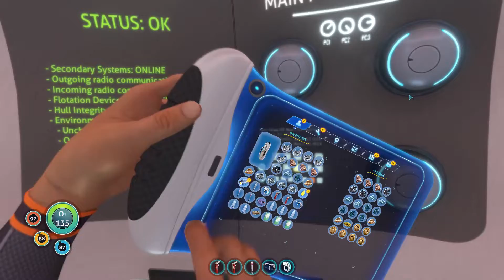Subnautica Episode 2 - Where are the Survivors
Time to enjoy Subnautica once again in 2022 once a week on Thursdsays! Here's a completely unscripted run through Subnautica in the character of a female British marine biologist, Riley Robinson! Along with the help of Billy (also unscripted), and a most unhelpful customer service rep, Riley is determined to find other survivors and refuses to believe that they have all perished. Is it possible that a survivor still remains who she may be able to save before time runs out? How can Riley, who is used to working as a biologist, survive this harsh world full of predators and deadly dangers? And also, why is Billy such an idiot? Find out in this zany series! Also, check back tomorrow to see me play with the fire extinguisher mod to see if it's possible to play through Subnautica with just a fire extinguisher for propulsion!

There was some issue with the in-game audio (not the voice recording for the roleplay) in the video, so please bear with it. We'll try to have it fixed in the next video!

00:25 Time to get prepared
06:19 Mushrooms?
15:52 It's a new day
20:30 What happened here?
31:00 Welp, that happened.